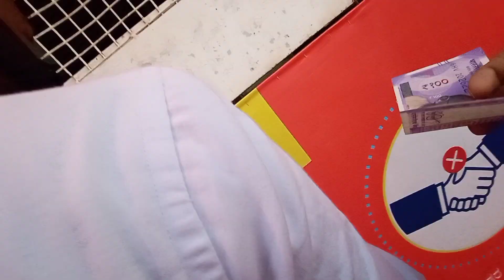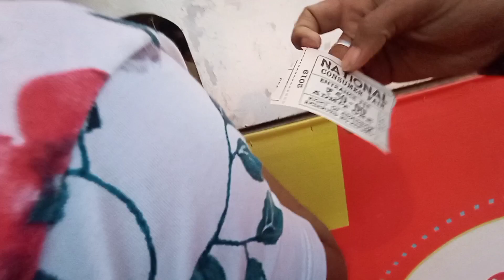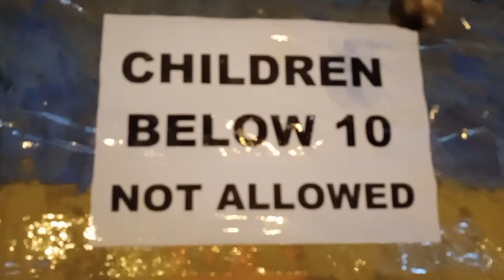ರಾಷ್ಟ್ರೀಯ ಗ್ರಾಹಕರ ಮೇಳ || must visit once || Bharath's world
kindly support me

Google map

near eta mall ,tank bund road